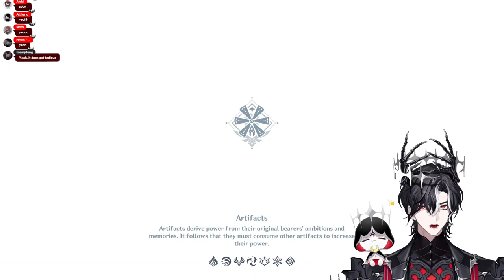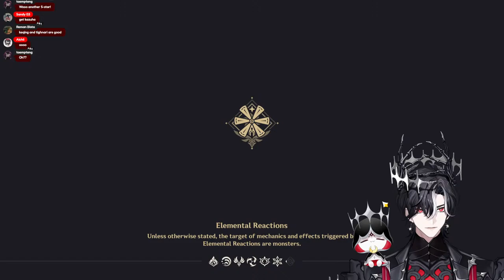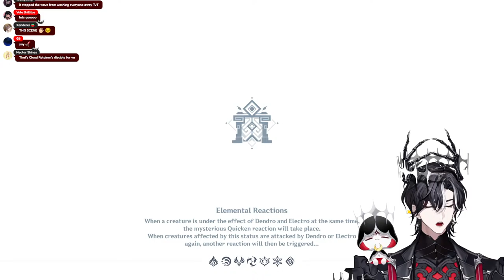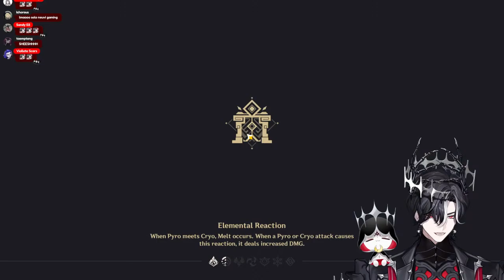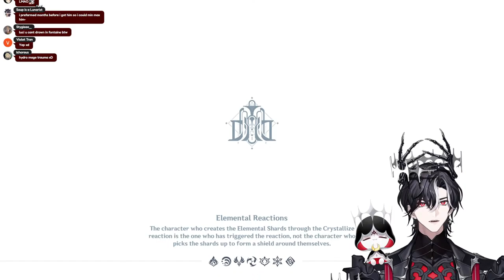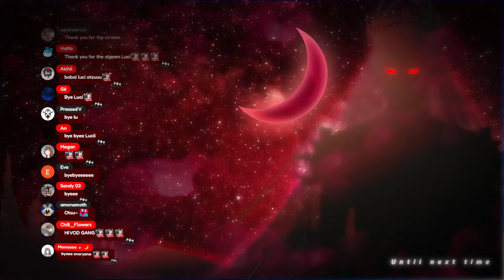I'm going on a date with Neuvillette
I finally got my first 5 star character in Genshin Impact and now it's time to go on my filler episode before venturing into Inazuma!

【Hashtags】
General
Live
Fanart
NSFW
Memes
Thumbnail: Lunabait
Assets
Clips
Fan name
Playlist recommendation
Show me food
Membership name: Moonbership

【Viewer Guidelines】

✦Be respectful towards chat members, friends, mods and me.
✦Don't share or ask for personal information.
✦No sexism, homophobia, racism, do not discuss politics and religion.
✦No spamming or trolling livers or others in chat, please report them.
✦Keep chat on topic at all times, no unrelated topics or personal side conversations.
✦No drama, trauma dumping or controversial topics/ real world tragedies, this isn't the place to discuss it.
✦Back seating only allowed if I asked for it.
✦No spoilers.
✦Please keep the chat in English, but make everyone feel included.
✦Don't ask me to say things on stream.
✦Do not mention number of views or sub count unless it's a topic that I brought up.
✦Please don’t mention other livers or their streams unless I bring them up first.

Request from First Stage Production to underage viewers:
reality-studios.inc/en/request-to-minors/

「Avallum」Members

Special thanks to: I & A